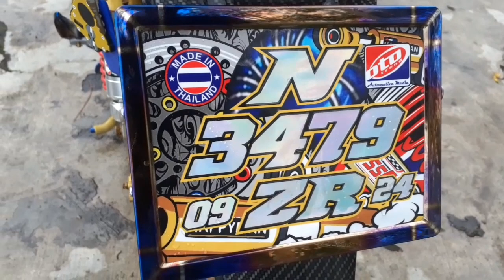MODIFIKASI HONDA REVO DANA SULTAN | MOTOR REVO 110 KONTES WARNA BUNGLON DAN KARBON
Asalamualaikum temen" semua !!

Untuk kali ini kita riview" modifikasi motor lagi,dan untuk di vidio kali ini saya akan meriview modifikasi honda revo warna bunglon untuk warna bodi,dan di motor ini udah hampir semua memakai baut pro bolt dengan balutan carbon celup di bagian bodi kasarnya, nah seperti apa riview"kali ini simak terus sampai selesai!!!

Alamat bengkel kami👇
 pulo ,dusun weringin cilik, kecamatan tempeh, kabupaten lumajang ,provinsi jawatimur.

Klik tombol subcreb,like,komen and share.

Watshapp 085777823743